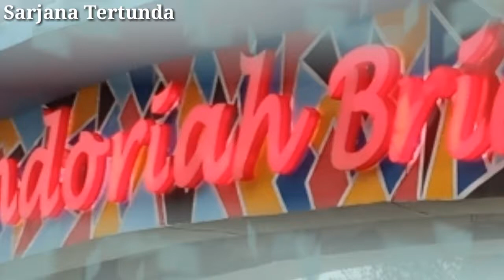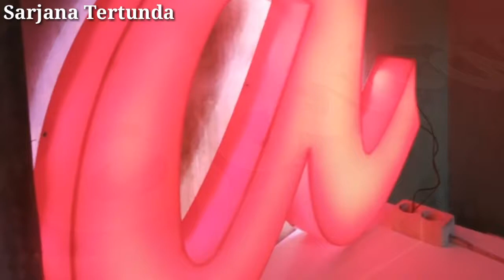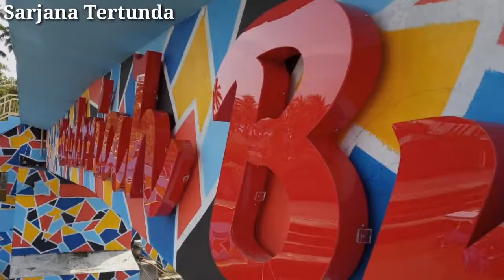Luar Biasa !! PENUH PERJUANGAN PROSES PEMBUATAN HURUF AKRILIK TIMBUL GANDORIAH BRIDGE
Proses pembuatan huruf akrilik timbul pada jembatan gandoriah pariaman.
Yg berminat pembuatan huruf timbul, merek dan cetakan lainnya, hubungi nomor hp yg ada pada video